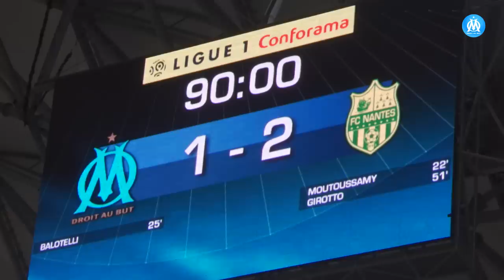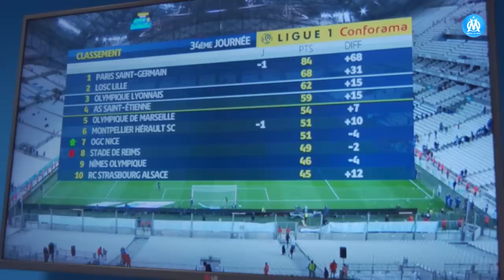Objectif Match S07 épisode 28 | « Pas aujourd'hui »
Après la défaite contre le FC Nantes, la situation est délicate, à 4 journées de la fin l'Olympique de Marseille va devoir lutter jusqu'au bout pour entretenir un espoir.